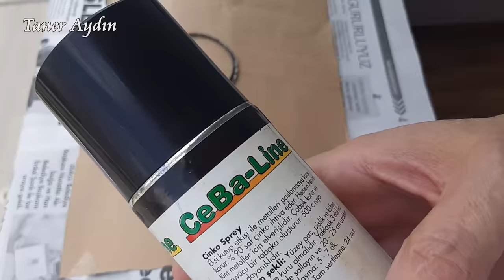ATEŞLEME YAPMAYAN OCAK ÇAKMAĞINA KOLAY ÇÖZÜM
*SPREY ŞİŞESİNİ SAKIN DELMEYİN*
Beyaz eşya markalarının en kaliteliden vasata doğru sıralarsak sıralama şöyle olur.
1. Miele,
2. Siemens,
3. Bosch, Samsung, Lg,
4. Arçelik, Beko, Vestel,
5. Korkmaz, Schafer, Electrolux, Teka, Severin, Altus,
6. Karaca, Arzum,
7. Simfer, Kumtel, Luxell, Termikel, Homend,
8. Akel, Asel, Bella, Şamdan, Çetintaş, Esty, Süsler, İtimat, Taç, Tanq, Neovva, Beliva, Avox,

Dolu tüp wd-40 değil sprey tüpünün içerisinde ne tür kimyasal olursa olsun DELİNMEZ.
Delerseniz basınç birden boşalacağı için PATLAR. İçinde az sıvı bile olsa delinmez. Kendinizi yaralarsınız, patlama sonucunda yangın dahi çıkabilir.

Sprey şişesi hangi durumda delinir?
Videoda içindeki basınç 0 sıfır olan sprey tüpünün içinde kalan kimyasalı kullanmak için deldim.
Sprey üreticileri sprey şişesinin büyüklüğüne göre orantılı şekilde spreyin içindeki kimyasalın tamamını kullanabileceğimiz şekilde yeterli miktarda itici gaz basarlar. Ne eksik ne fazla...
Çoğu zaman sprey şişeleri kullanımdan kaynaklanan sebeplerle veya mesela boya şişelerinde sprey şişesinin ağzında kalan boya sonraki kullanımda deliği tıkamasın diye ters çevirilip tetiğe basarak boruda kalan boya boşaltılır ki böylece sonraki kullanım için boruda ve memede yani sprey nozulunda boya kalmadığı için delik tıkanmasının önüne geçilmiş olur.
Bu durum sadece boya spreylerinde değil her türlü sprey şişesini genelde 45 dereceden fazla yatırarak kullandığınızda şişenin içindeki borunun ucu kimyasalla temas etmediği için kimyasalı çekemez ve dışarıya sadece hava(itici gaz) çıkar.
Haliyle itici hava içerideki kimyasaldan önce biter ve tetiğe bastığınızda şişe içinde kimyasal olmasına rağmen dışarıya çıkamaz.
Çözüm olarak şişenin içinde hiçbir şekilde basınç olmaması kaydıyla uygun bir çivi v.s ile delerseniz içindeki kimyasılı dışarıya dökebilirsiniz. yada bu şekilde bir şınırgaya çekebilirsiniz.
İşte bende videoda içindeki basınç 0 sıfır olan sprey tüpünün içinde kalan kimyasalı kullanmak için deldim. Bu durumu videoda da anlattım ama hala daha iyi dilmeyen veya gözünden kaçan izleyiciler oluyor.
*CONTA KONUSUNDA DETAY BİLGİ. NEREDEN TEMİN EDİLİR?*
Kırmızı yüksek ısı silikonları normal halde 250, 275 dereceye kadar dayanır.   300 dereceye de kısa süreli 10,15 dakika kadar dayanır. BEK sıcaklığı yaklaşık 450-500 derecedir. Bu sebeple kırmızı yada siyah silikon türevi sıvı contalar olmaz.
Klingrit contaların da sıcaklık dayanımı düşüktür. Ocak beki 450, 500 dereceye kadar ısınıyor. Bu sebeple buhar kazanlarında kullanılan 500 dereceye dayanıklı 1,5mm kalınlığında grafitli conta kullanmanız uygun olur. Yine satinalmadan önce satıcıdan dayanma sıcaklığını teyit ediniz. Çünkü farklı sıcaklarda dayanan buhar contaları var. Bu contalar cama yapışmaz.